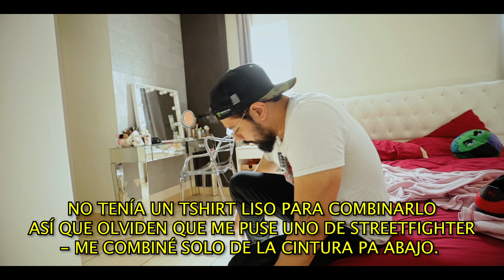TENGO LAS ZAPATILLAS DE SPIDER-MAN: Miles Morales!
Es mi primer Unboxing-Review del año amigos de PixelBox!!! Y hablando claro los extrañé porque apoyaron este tipo de contenidos finalizando el 2020, así que me divertí muchísimo con este video.

Cuéntenme que les parecen estas shoes. Son una colaboración entre PlayStation + Adidas + Insomniac Games y son las mismas que salen del videojuegos Spider-Man: MILES MORALES.

ADIDAS: Marvel's Spider-Man: Miles Morales